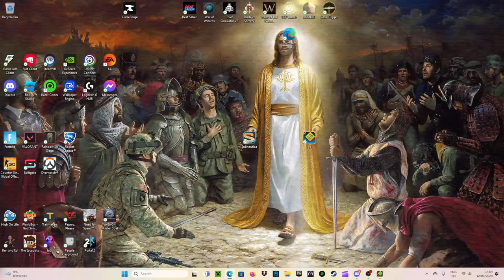beating retro circlrs gd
coooooooooooooooooooooooool